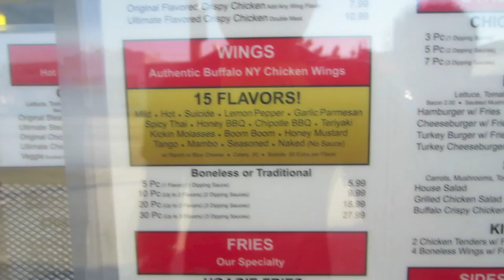CHALLENGE!! Heetste kip in LA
Even een paar dagen geleden hebben we de heetste kip in LA gegeten. En dat was heter dan heet. Mochten jullie het willen proberen kunnen jullie ze vinden bij Hoagies & Wings.